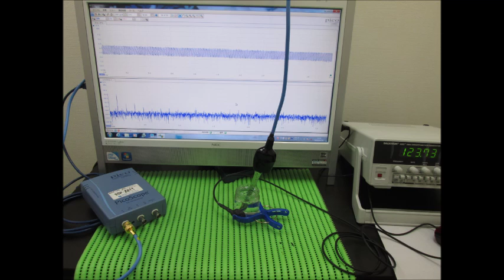スライドショー・超音波テスター Slideshow・Ultrasonic tester